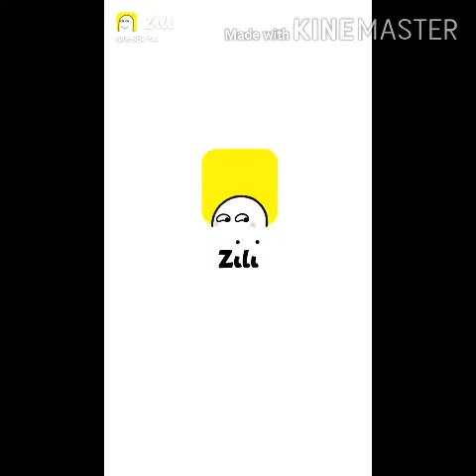26 July 2020